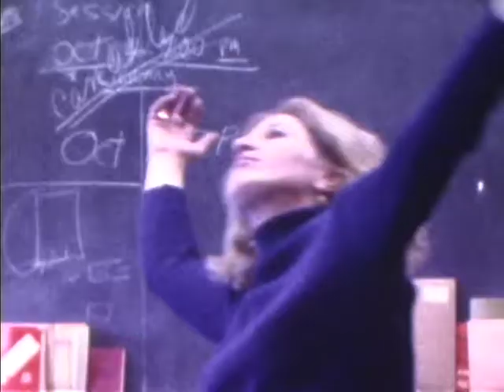Digitized 8mm Film Norfolk Aggie Walpole MA 1974